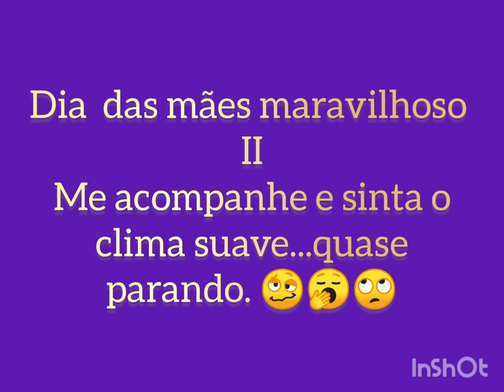2-Tão "maravilhoso" 🙄😁dia ❤️ tem que ser compartilhado! Domingo Dia das Mães, VÍDEO II - Trindade,Go